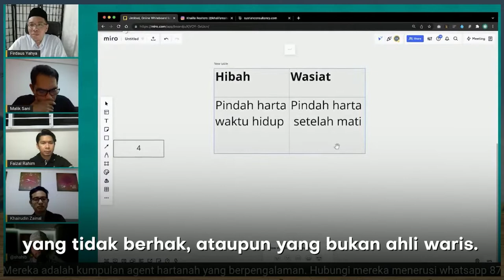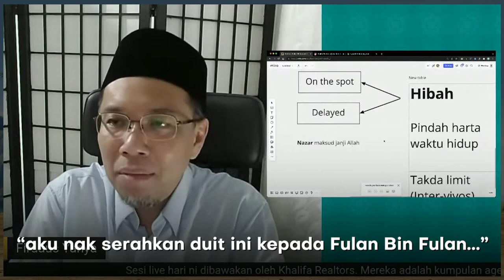BEZA HIBAH & WASIAT – Ustaz Dr Firdaus Yahya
Rahsia harta sedikit tetapi bahagia – Ustaz Dr Firdaus Yahya
Bincang pasal faraid dan keluarga yang berebut harta.

Semoga bermanfaat 🤲

faraid,keluarga berebut harta,harta pusaka,faraidh,ilmu faraid,celik faraid